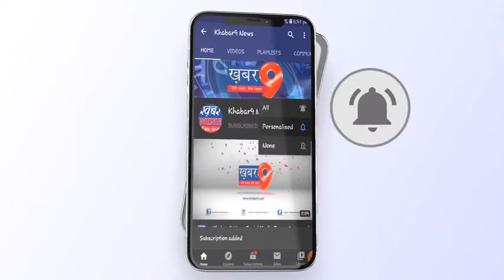मुख्यमंत्री शिवराजसिंह चौहान थांदला में भगोरिया उत्सव में शामिल हुए